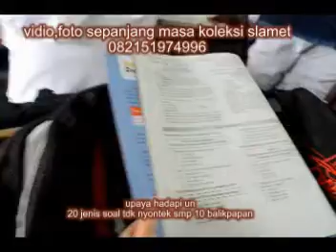PENGKROYOKAN SISWA SMP10 EPS2 BALIKPAPAN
NYONTEK  ARGUMENTASI AYOOOOOO CIUUUS SP TAKUUUUUT YANG PENTING POSITIVE ACTIVITY SP BUAT SOAL SP KOREKSI AYOOOOOOO KU HADANG  PERLU VIDIO FOTO CALL SMS AJA MBAH SLAMET HARGA NEGOOOOOOOOOOO YOIIII